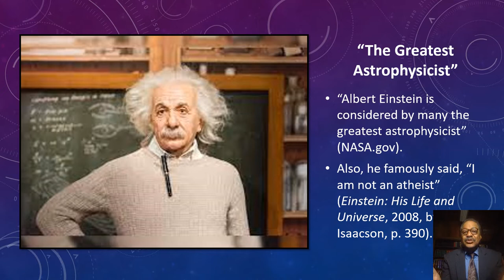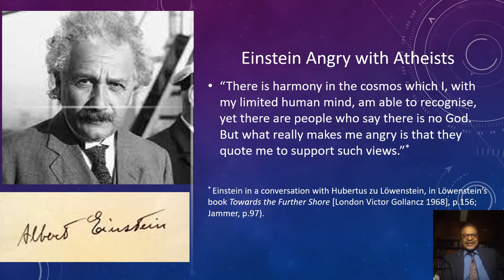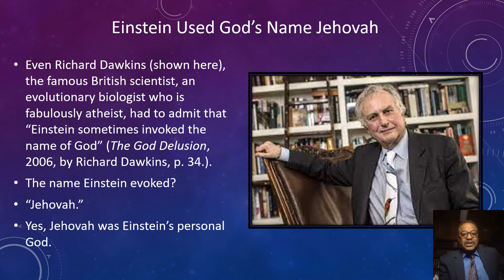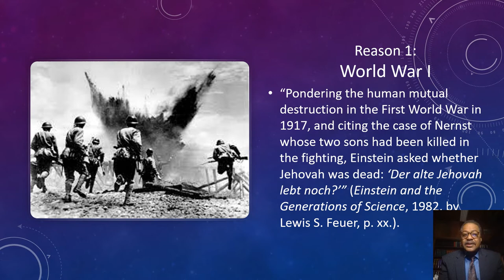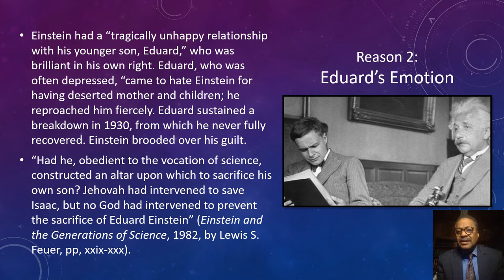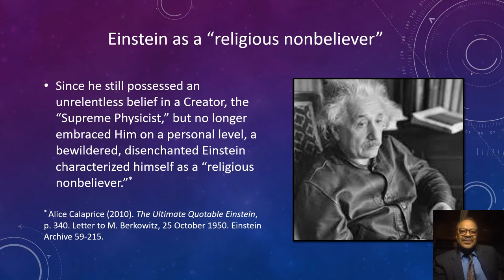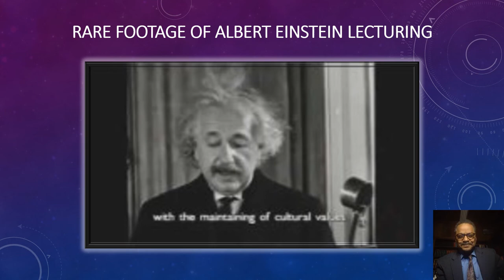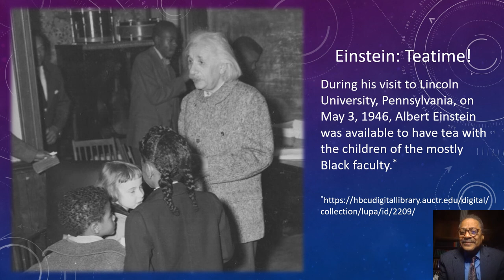Bible Instructs Science Albert Einstein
Unlike Robert Jastrow, Neil DeGrasse Tyson, Stephen Hawking, and Carl Sagan (see end of this description), Albert Einstein, the fifth scientist considered in this series, DID NOT suffer from "atheistastroagnosis." Why not? Find out by watching this captivating video.

For a complete understanding of this 10-part video series, go to "Video Classes" from the menu on top, and hover your cursor over "Astrophysical Psychology & ATG" to see the list of the ten scientists considered here.

What are “Astrophysical Psychology” & “ATG”?

First, what is “astrophysical psychology”?

It is the newly proposed field of psychology that addresses atheistastroagnosis (defined immediately below). Astrophysical psychology involves the summation of (1) Belief Bias, (2) Cognitive Dissonance, (3) Cognitive Dissonance Theory, and (4) Denial, in the atheistic astrophysicist.

(1) Belief Bias occurs in the atheistic astrophysicist (and scientists in other genres) when they cling tenaciously to the belief that a Creator-God does not exist regardless of overwhelming evidence to the contrary of design in the cosmos. They persist in dismissing the extreme probability of such an Intelligent Designer.

Belief Bias occurs specifically in the agnostic astrophysicist when they embrace ignorance as a defense in the face of solid evidence that design is at work in the universe.

(2) Cognitive Dissonance happens in atheistic astrophysicists when they deny the existence of an Intelligent Designer, which is inconsistent with designed synchronic systemic occurrences in outer space.

(3) Cognitive Dissonance Theory occurs when the atheistic astrophysicist actively seeks to resolve the internal conflict created by observing patterns of unambiguous design in the universe but denying the reality of the Designer who made them.

(4) Denial happens in the atheistic astrophysicist when they unconsciously disregard the unpleasant reality of design in the cosmos. In extreme cases, a strategic process of purposeful ignorance may be at work to reduce emotional conflict or moderate anxiety.

Secondly, what is ATG?

ATG is short for “atheistastroagnosis,” which is a persistent disturbance in the psyche of the atheistic astrophysicist (or scientist of any genre) when they encounter clashing conclusions and troubling contradictions in connection with evidence of purposeful design in the universe.

“Atheistastroagnosis” comes from three ancient Greek words:

(1) atheist (as a prefix in ancient Greek, a- is a negative such as “no” or “not,” and theos, θεός, is Greek for “god”; a believer in God is a “theist”);

(2) astro (Greek aster, ἀστήρ, which means “star,” but in the present context “star” represents the entire physical universe, cosmos, or heavens); and

(3) agnosis (a-, “no” or “without,” plus the Greek word for “knowledge” or “to know,” gnōseōs, γνώσεως).

What are the qualifications of the astrophysical psychologist?: To treat atheistastroagnosis, the astrophysical psychologist would possess a good knowledge of the thinking of atheistic and agnostic astrophysicists and allied professionals in related and remote fields of science and other disciplines. For example, in being an atheist or agnostic, scientists in the interdisciplinary fields of astronomy, astrophysics, atmospheric sciences, biology, chemistry, earth science, microbiology, oceanography, organic chemistry, physics, and other disciplines are all capable of experiencing atheistastroagnosis.

Specifically, knowing the historical background of astrophysics, astronomy, planetary science, exobiology, and other overlapping and cross-disciplinary fields—as well as the luminaries in these genres—is essential to training in astrophysical psychology.

The astrophysical psychologist would also have an in-depth knowledge of the Bible and a basic understanding of biblical He-brew and Greek (as well as Latin), particularly as it relates to the subjects of creation, the earth, the solar system, and the universe.

What is the primary goal of the astrophysical psychologist?: The primary goal of the astrophysical psychologist is to un-clog the cognitive pathways of atheistic and agnostic astrophysicists, thus enabling them to perform their jobs better. Meeting this goal also facilitates the execution of their responsibilities.

Foundation: Having established the definitions of astrophysical psychology and atheistastroagnosis, as well as the role of the astrophysical psychologist, we will now sequentially consider in the order shown below ten notable profiles of astronomers and astrophysicists (see the “Astrophysics vs. Astronomy” tab entry) in connection with atheistastroagnosis:

(1) Robert Jastrow

(2) Neil DeGrasse Tyson

(4) Carl Sagan

(7) Copernicus

(8) Tycho Brahe

(10) Johannes Kepler